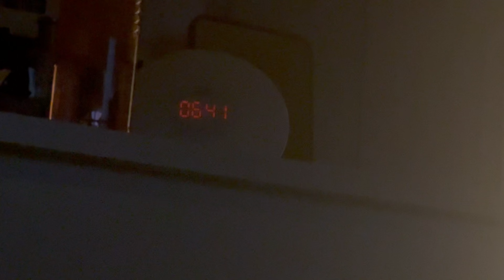A week in my life: Simple living, healthy habits and visiting a friend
Hi everyone! Welcome to my vlog.
Today, I'm taking you on a journey through my week.
I'll be sharing my simple daily routine, including simple cooking, workouts, walks in nature, and a visit with a Norwegian friend.

Let's explore the beauty of slow-paced living together.